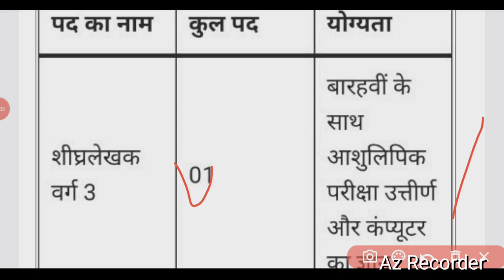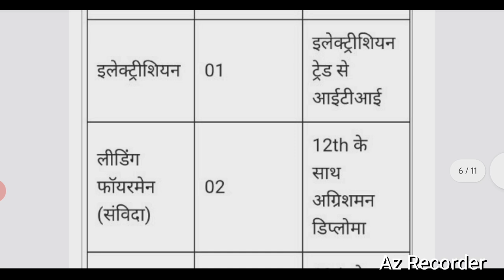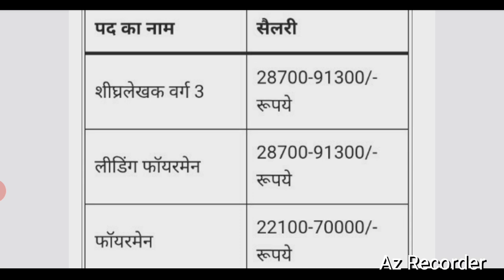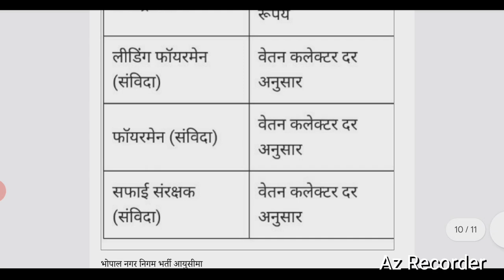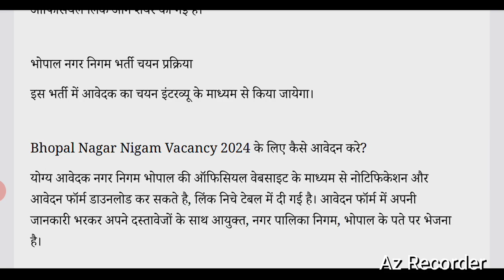भोपाल नगर निगम भर्ती 2024|174 पदों पर 5वीं पास के लिए सुनहरा मौका!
इस वीडियो में जानिए भोपाल नगर निगम में निकली 174 पदों की भर्ती के बारे में। अगर आप 5वीं पास हैं तो यह आपके लिए सुनहरा मौका है। हम इस भर्ती की पूरी जानकारी, आवेदन प्रक्रिया, महत्वपूर्ण तिथियाँ और चयन प्रक्रिया पर चर्चा करेंगे।